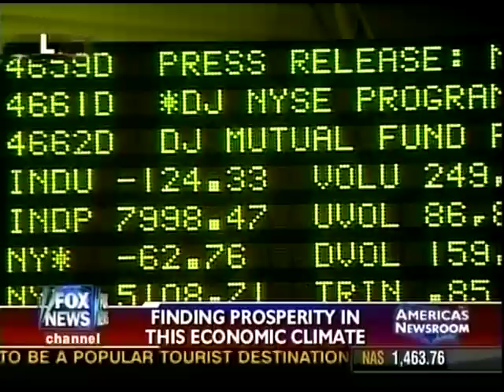HS Dent Coming Great Depression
HS Dent interview relating to the Coming Great Depression